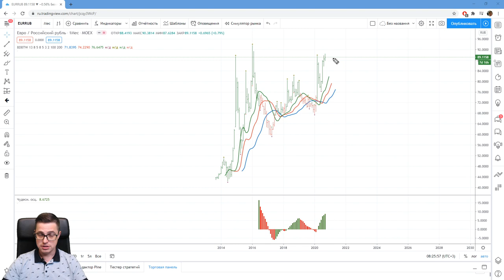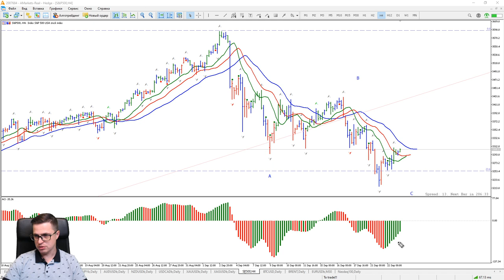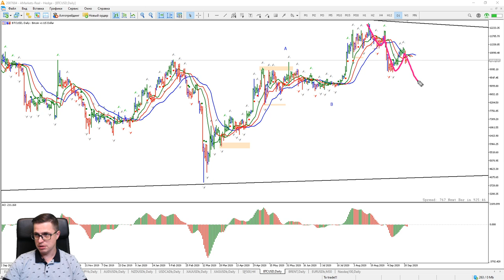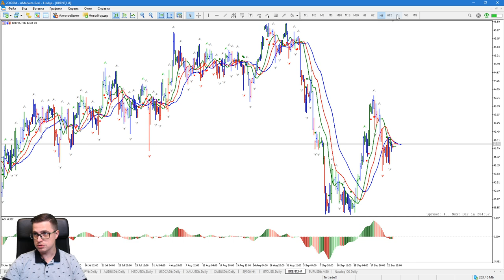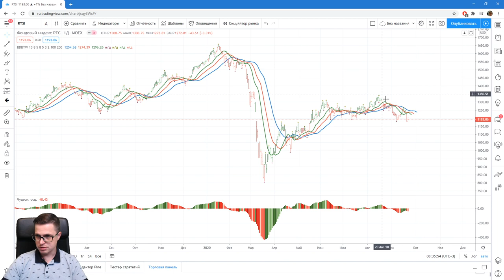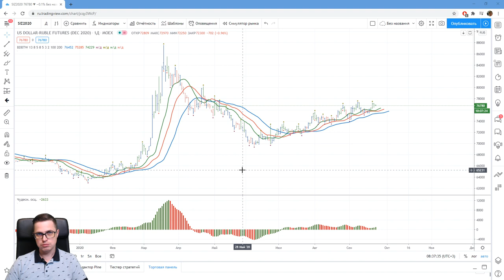Александр Котин: почему я вне рынка? | AMarkets